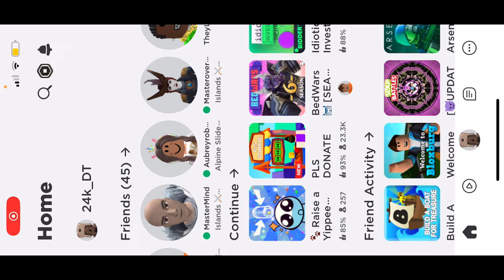I got the Yippie Stand|| Roblox Pls Donate